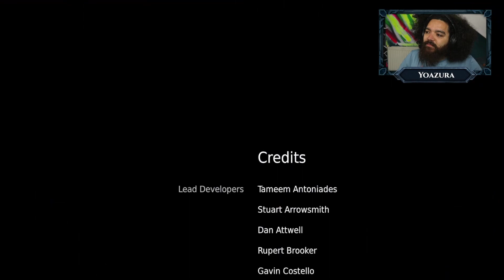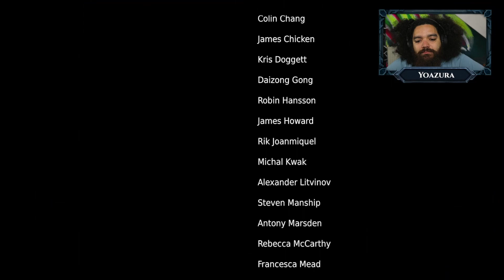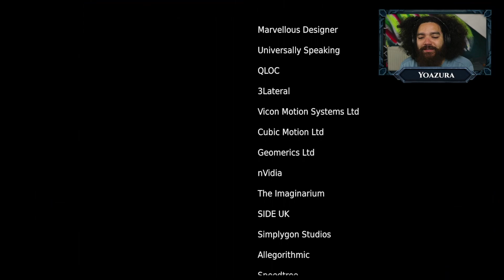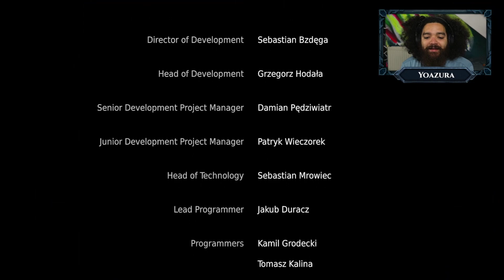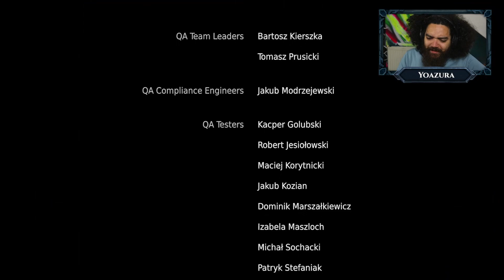Senua's Dark Legacy & Uncharted Paths | Hellblade Senua's Sacrifice Walkthrough Gameplay Part 8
Hi first I wanted to say you are loved and it is ok to feel things, And there is always somebody willing to listen to you and help you hope you never forget that.

USA: National Suicide Prevention Lifeline

Canada: Crisis Services Canada

Text: 45645
Netherlands: 113 Zelfmoordpreventie

England: Samaritans

India: Snehi Helpline (Mumbai)

Philippines: Hopeline Philippines

Germany: Telefonseelsorge

Japan: Tokyo Mental Health

Please remember that these helplines are staffed by professionals who are there to provide support, guidance, and someone to talk to if you're struggling. If you or someone you know is in immediate danger or needs urgent help, please call the emergency services in your country

hope you enjoy this playthrough of Hellblade Senua`s Sacrafice.